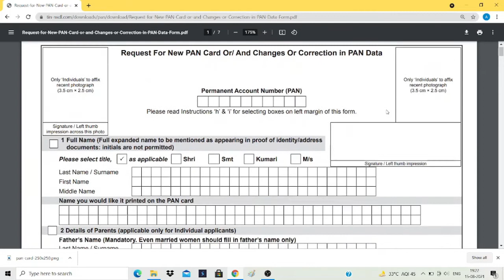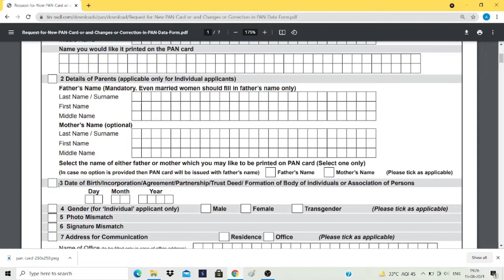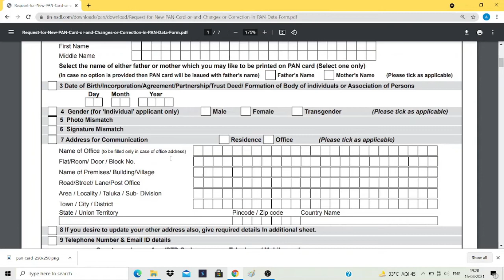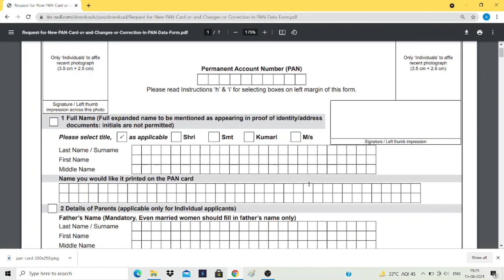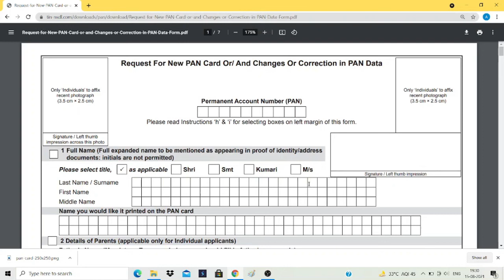PAN Card lost / Duplicate PAN Card / PAN Correction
If you want to know the process of application of duplicate pan card or correction in pan data then watch this video till end.